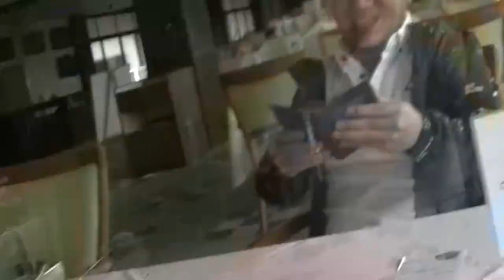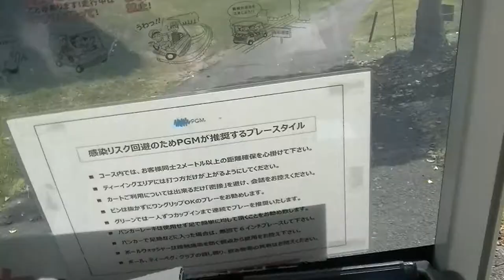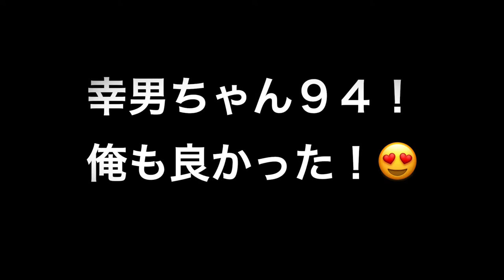ゴルフも筋トレ！枚方国際！キヨガッツ筋トレ24時間年中無休！入会お待ちしております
コロナ終息お願いします！